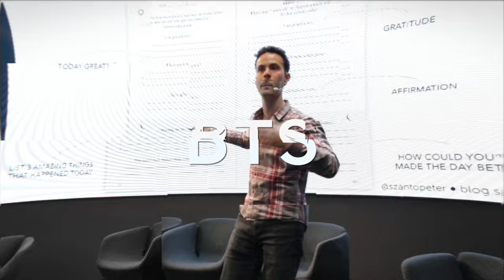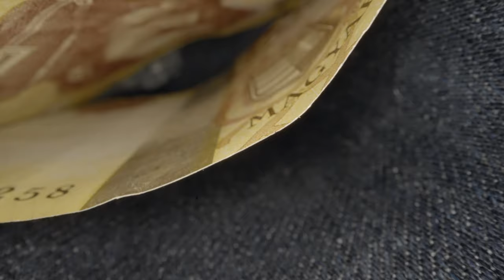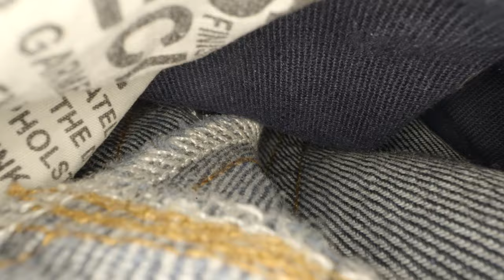A világ legkülönlegesebb lencséje: Probe Lens ✖️ TESZT ✖️ SZÁNTÓ PÉTER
A Laowa Probe Lens a világ legkülönlegesebb kamera lencséi közé sorolható. Már maga a formája is olyan, amit sosem láttál előtte -- legalábbis én biztosan nem. 24 milliméteres fókusztávolsága a makró lencsék között egyedüli, hiszen a legtöbb 100 mm körül van. Ha ez nem lenne elég, akkor a lencse kvázi egy óriási cső, aminek az eleje folyadékálló és még egy kör LED fény is került a végére.

A kialakításnak és technológiának köszönhetően olyan perspektívát kaphatunk, amire eddig nem igazán volt lehetőségünk. Konkrétan szűk helyekre, folyadékba fér be, például egy nadrág, üveg, ital és még sorolhatnám, de inkább nézd meg a videót 😎.